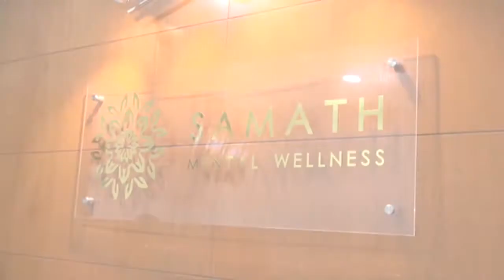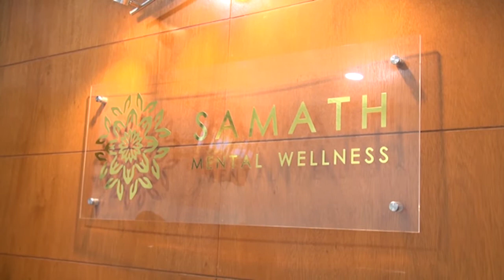La importancia de la salud mental en el trabajo. De ello nos habla la psicóloga Gina Domínguez.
La importancia de la salud mental en el trabajo. De ello nos habla la psicóloga Gina Domínguez, de Samath Mental Wellness